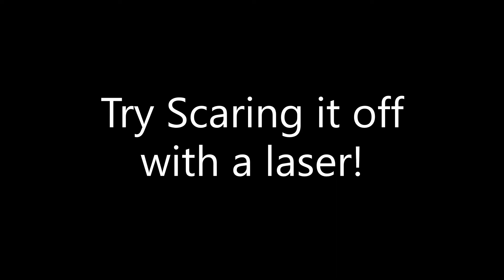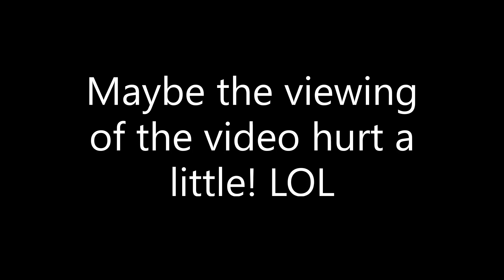Fire Ox Help video!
Video to help people who have to deal with a fire Ox at work or home!